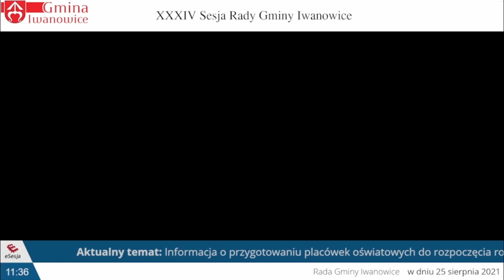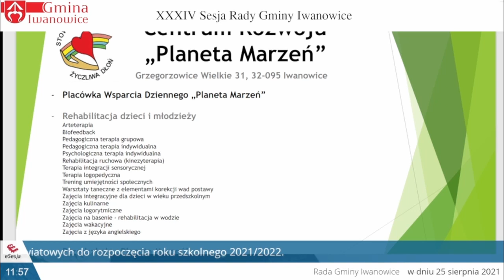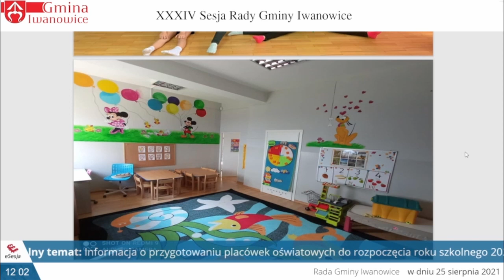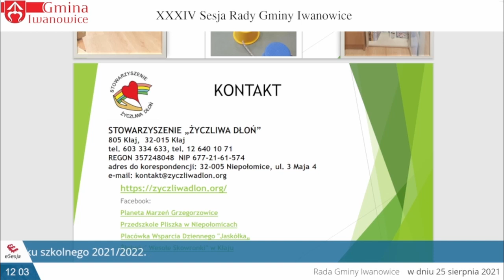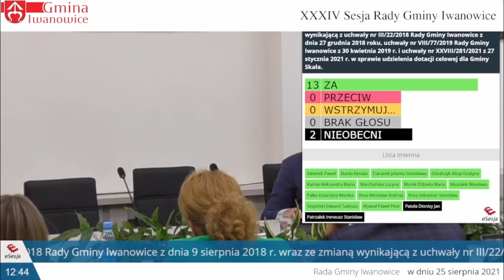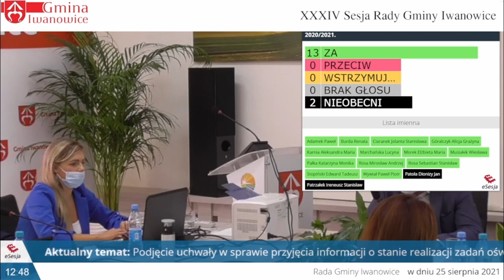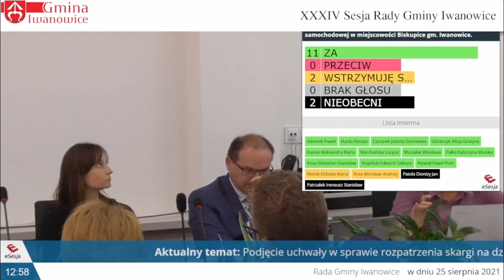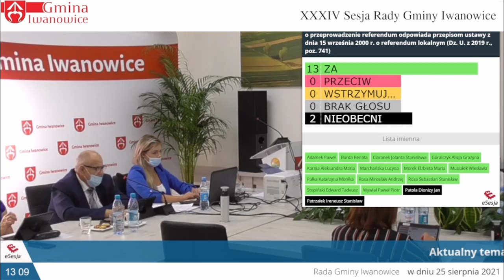XXXIV Sesja Rady Gminy Iwanowice - 25.08.2021 r.